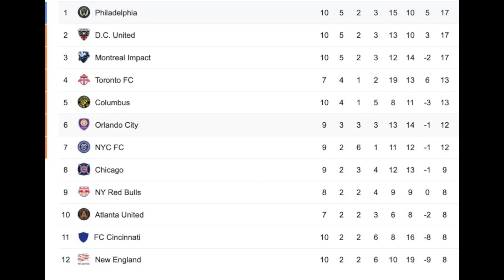DOOP By The River: Union Vs. FC Cincinnati Match Review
On this episode of DOOP By the River, we are reviewing the Union's latest match against FC Cincinnati. If you're a fan of the Union or Philadelphia sports in general check this video and channel out! DOOP!

Song: Schoolboy Q- Numb Numb Juice